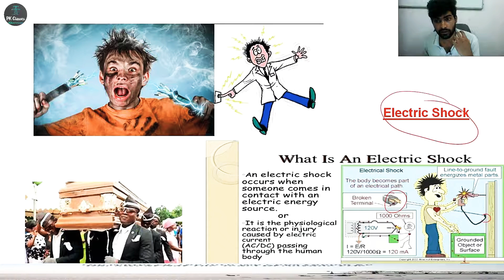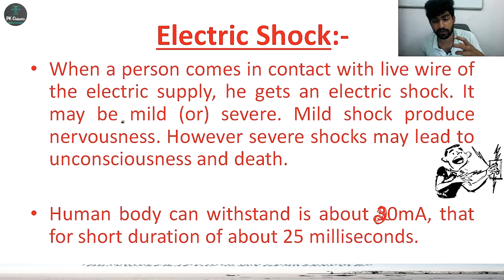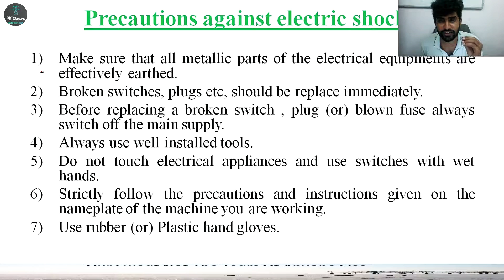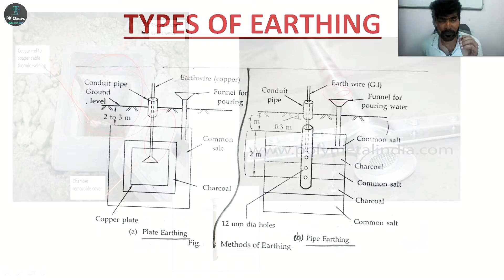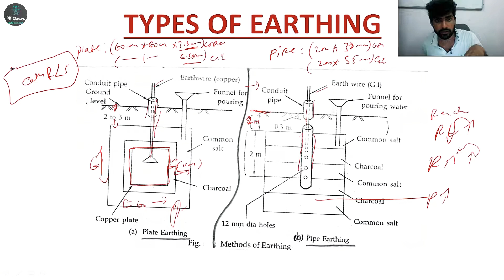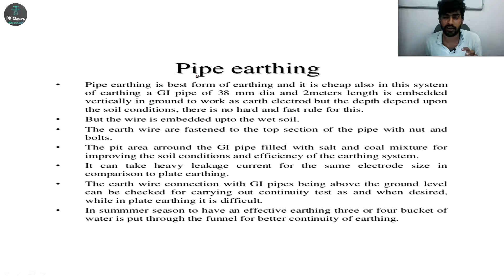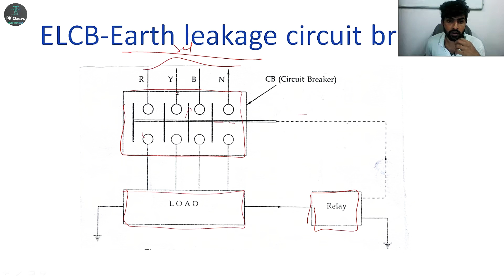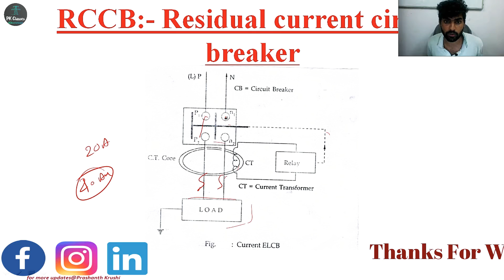Electric Shock and Earthing Types |Basic Electrical Engineering|VTU| module 3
Precaution and plate pipe earthing